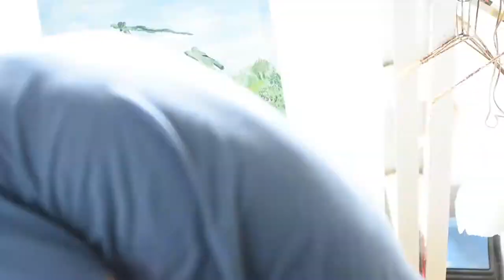GED103-A29-LOCAL HISTORY-GROUP 5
Local History Project in GED103 - A29

Group members:
ANGELO, Kienzleur
BARRERA, Goven
BARRIOS, Christine Jane
SUPAPO, John Benedict
TINGCHUY, Ric Angelson